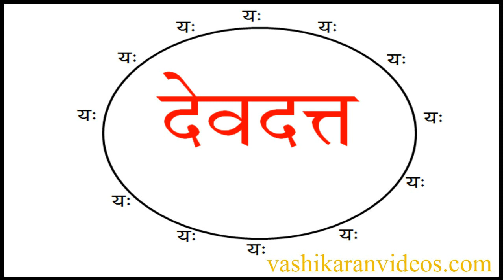Pati Vashikaran Upay. पति का वशीकरण यंत्र से कैसे करें अचूक उपाय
Pati Vashikaran Upay. पति का वशीकरण यंत्र से कैसे करें  अचूक उपाय HUSBAND VASHIKARAN MANTRA DELHI SERVICE CHANDIGHAR PUNJAB